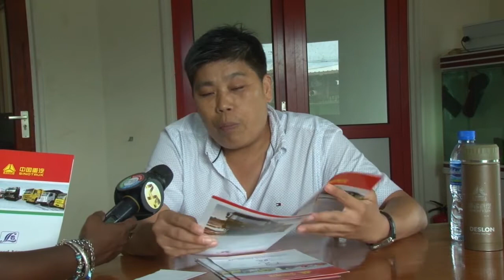09 07 2018 Surinaamse ondernemer schenkt scooters aan KPS